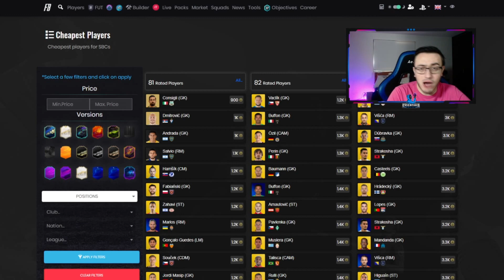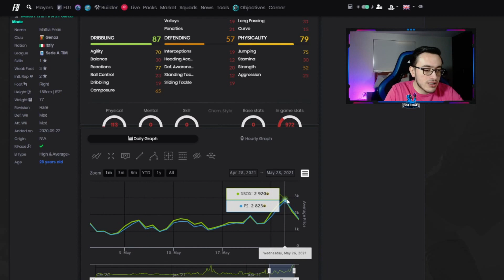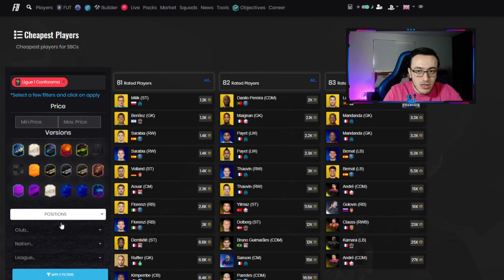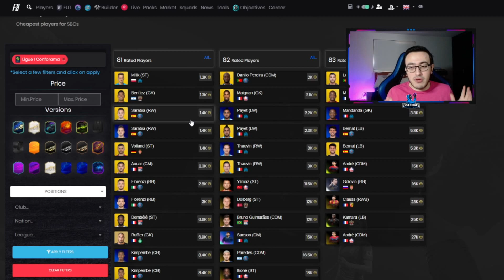GANA MONEDAS CON LOS TOTS LIGUE 1!!! SBC DE ICONO? CUÁNDO COMPRAR TOTS LIGUE 1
Ya llegaron los TOTS de la Ligue 1! Conoce cómo ganar y tradear con TOTS. Cuando comprar a Neymar TOTS, Ben Yedder TOTS, Depay TOTS etc
Cuándo sale SBC de Icono? TOTS MLS y LATAM y Tradeo para pobres

- TikTok o más fácil: Clausinho_

0:00 Intro
1:24 Joe Gomez Player Moments
2:45 SBCs de Icono Filtrado?
4:16 Player Pick o mejoras Ligue 1
5:32 Tradeo medias bajas pocas monedas
9:52 Cuando comprar TOTS Ligue 1
11:18 TOTS Ultimate
11:41 Streams en Twitch